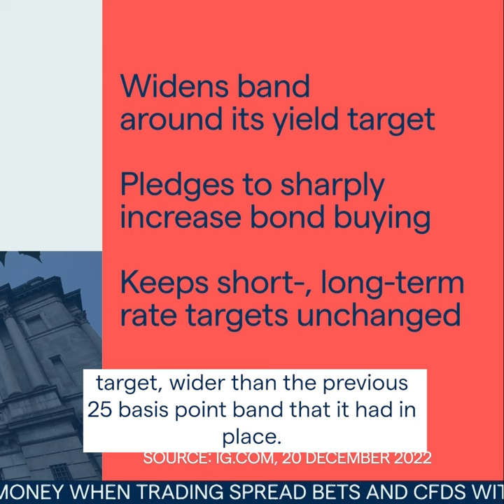Why the Bank of Japan surprised many